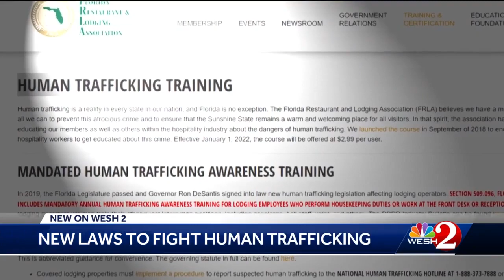Gov. DeSantis signs Florida laws to combat human trafficking